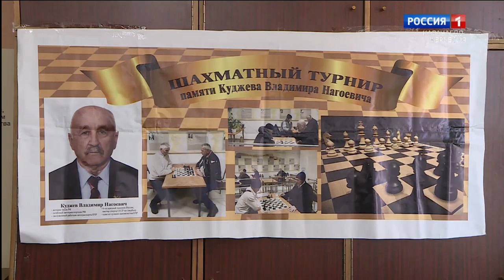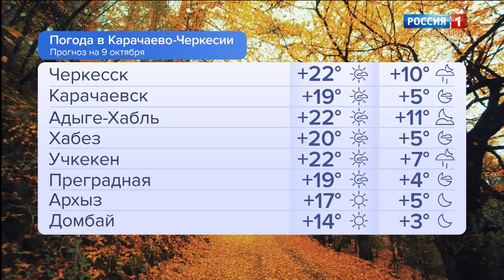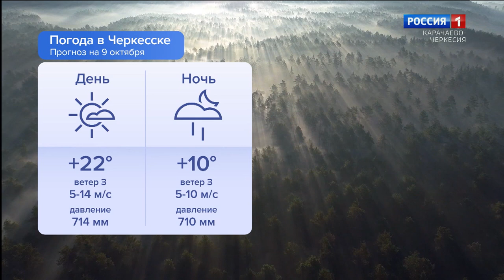Утро России. Карачаево-Черкесия 09.10.2024